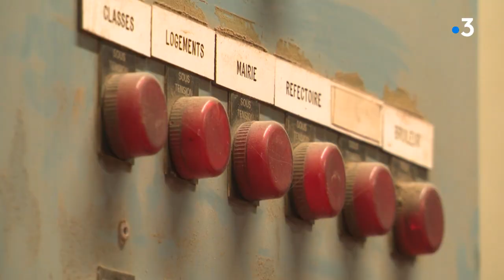A Marchesieux : agriculture Bio ou pas ? [feuilleton 3 sur 4]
Episode 3 de notre feuilleton à Marchésieux dans la Manche... ce territoire qui concentre autant d'agriculteurs bio que pas bio...Depuis longtemps, pour cette commune la question environnementale est centrale...Comment gérer les ressources mais aussi l'approvisionnement énergétique et l'empreinte carbone ? Réponses dans ce feuilleton signé Rémi Mauger, Cyril Duponchel, Olivier Cuinat et Fabrice Lefeuvre

François-Marie Hébert
René Lamazure, maire-adjoint de Marchésieux (50)
Maxence Calais, agriculteur